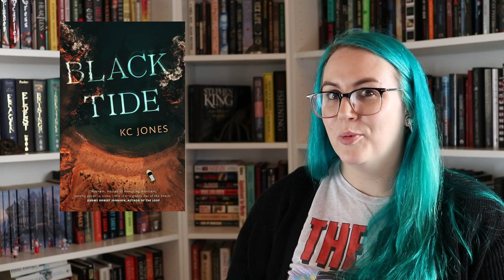2022 horror must-haves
these are the books the cool kids are reading

Books Mentioned:
Hide by Kiersten White
Manhunt by Gretchen Felker-Martin
Book of Night by Holly Black
Black Tide by KC Jones
Below by Laurel Hightower
The Violence by Delila S Dawson
Such a Pretty Smile by Kristi DeMeester
The Fervor by Alma Katsu
This Might Hurt by Stephanie Wrobel
Dead Silence by SA Barnes
We Can Never Leave This Place by Eric LaRocca
Road of Bones by Christopher Golden